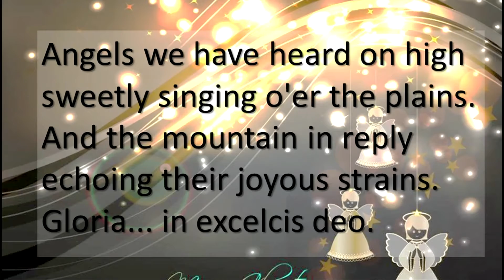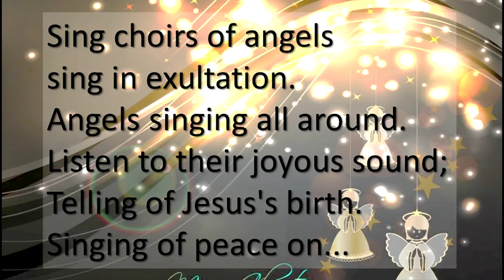Angels All Around - คณะนักร้องคริสตจักรวัฒนา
เพลงสรรเสริญพระเจ้า
นมัสการพระเจ้า วันอาทิตย์ที่ 18 ธันวาคม 2016
"Angels All Around"
โดย คณะนักร้องคริสตจักรวัฒนา